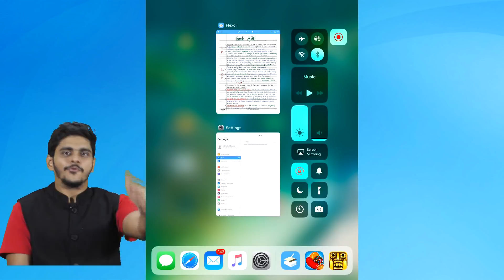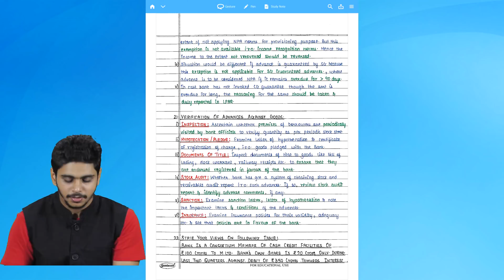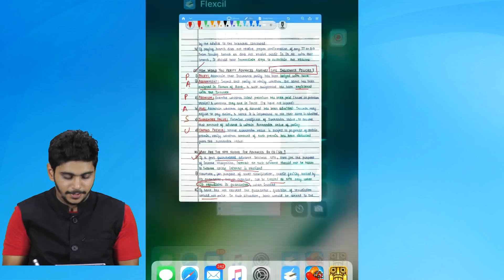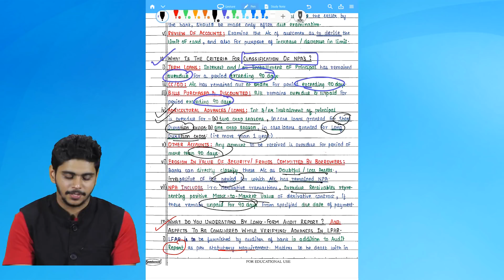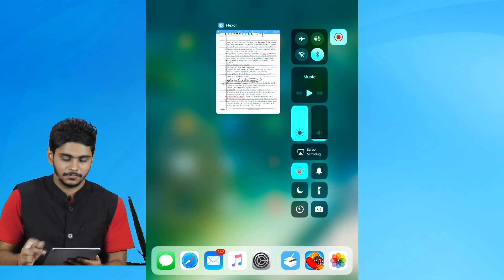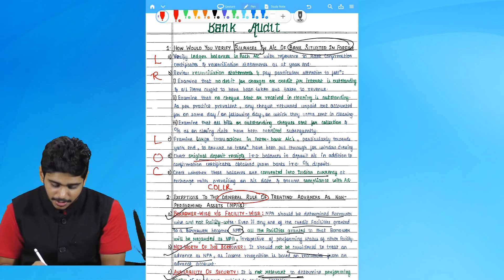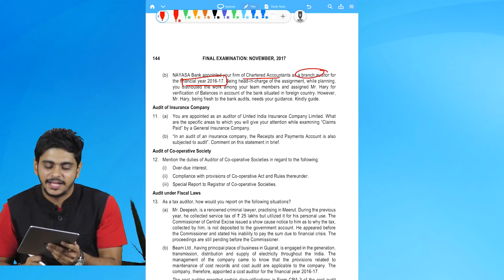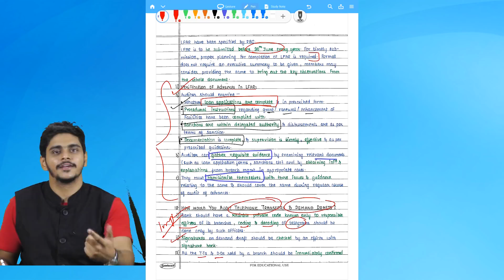CA FINAL BANK AUDIT REVISION BY CA AB - MAY 2018